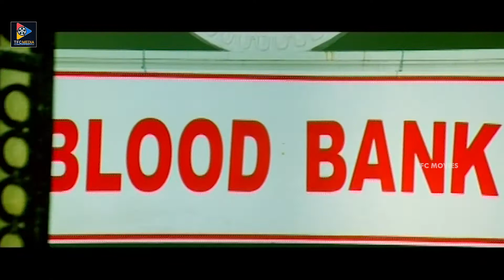Brahmanandam And Venu Madhav Court Funny Comedy Scenes | Telugu Comedy Scenes | TFC Movies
MOVIES

ENTERTAINMENT

NEWS

WEBSITES